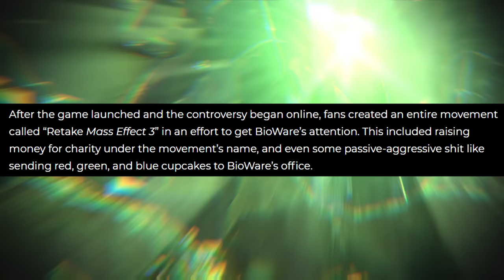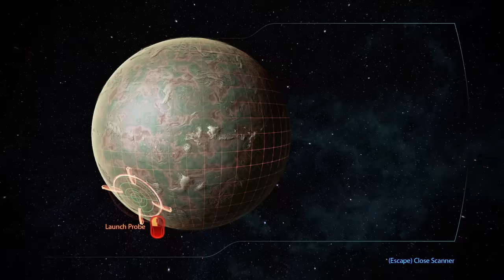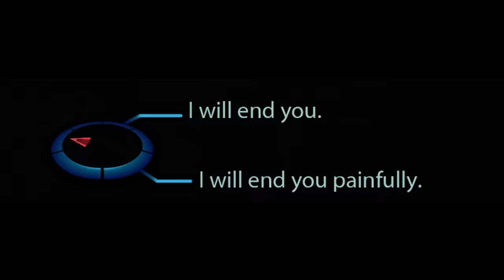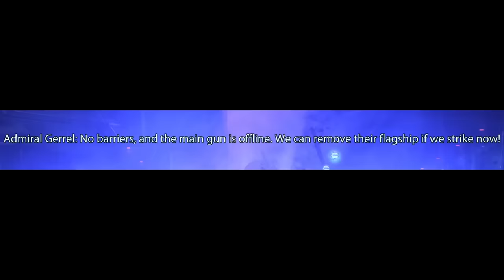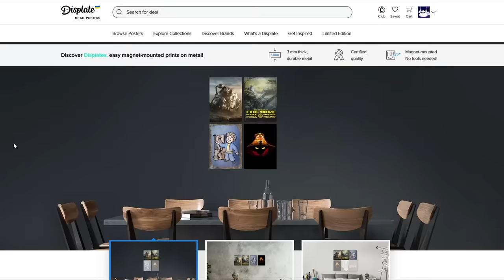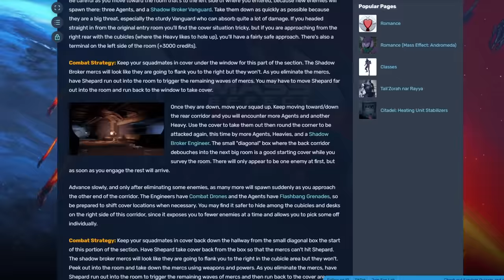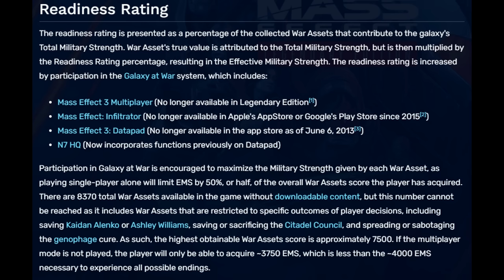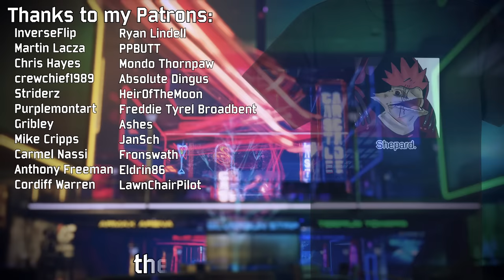Was Mass Effect 3 as bad as I remember? - A colorful ending to a beloved trilogy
Join me as I relive BioWare's shift from good writing to cliche action movie writing.

for the awesome Shepard, Wrex, Thane, Legion, Cerberus troop and Stargazer voices.

The audio and drawings for this one were done by my talented wife

Songs:
Most of the Mass Effect 3 OST
Roxas Theme from the Kingdom Hearts II OST
Zero from the Ace Combat Zero OST
Part of the Mass Effect 2 LotSB OST
9999999 from the Portal 2 OST
Titus' Theme from the Warhammer 40,000 Space Marine OST
Quarian Flotilla from the Mass Effect 2 OST
Corneria from the Star Fox 64 OST

Timestamps:
00:00 - Intro
03:03 - Character Creation/Tutorial/Leaving Earth
10:50 - Mars
16:40 - Citadel/Equipment/Galaxy Map
26:12 - Palavan/Jack mission/Javik recruit
34:22 - Citadel Part 2
42:11 - Tuchanka related questing
01:01:31 - Cerberus Citadel attack/Citadel Part 3/Samara mission
01:14:30 - Shore Leave DLC Part 1
01:23:53 - Omega DLC/Jacob mission
01:38:03 - Quarian & Geth related questing
01:53:27 - Displate ad
01:55:34 - Companion analysis
02:29:29 - Act 3 start/Citadel Part 4/Thessia
02:40:31 - Post Kai Leng depression/Cerberus side quest analysis
02:48:16 - Leviathan DLC
03:04:29 - Shore Leave DLC Part 2
03:18:53 - Sanctuary/PTSD dreams/The Illusive Man & Kai Leng
03:32:20 - War Assets/Final mission
03:42:45 - The many ending(s) of Mass Effect 3
03:52:45 - Final thoughts
04:02:57 - Outro